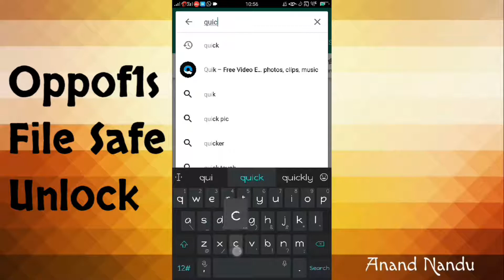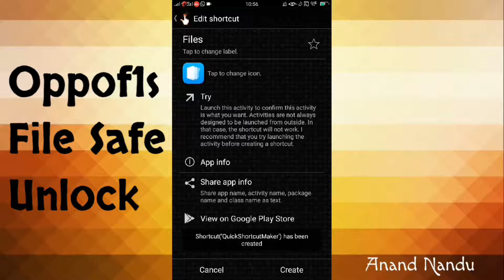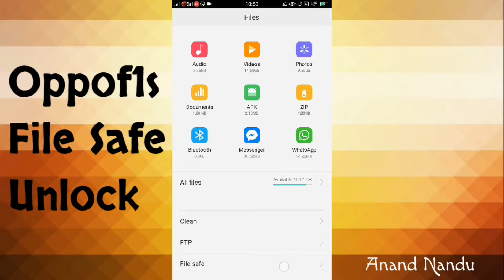📱OPPO F1s File Safe Password Forgot / Anand Nandu /